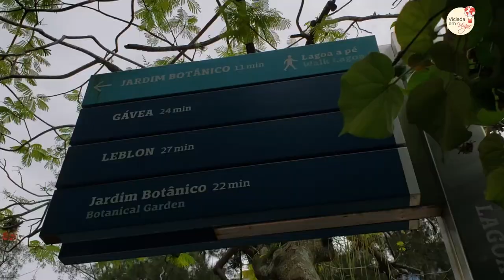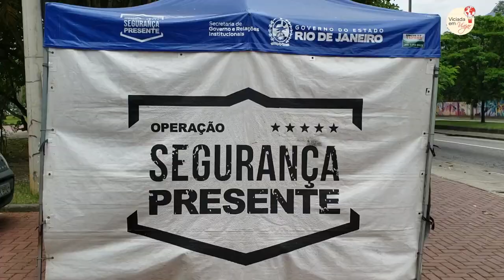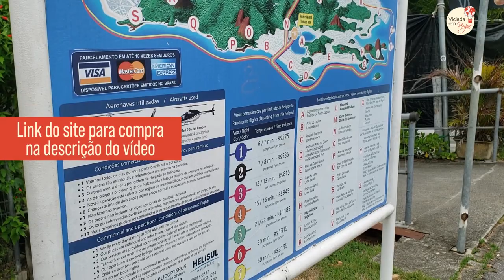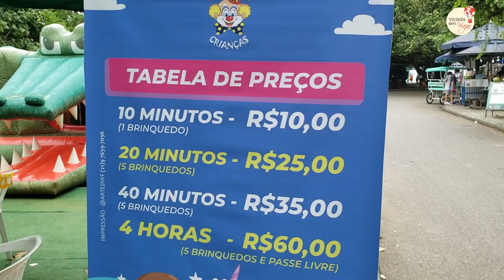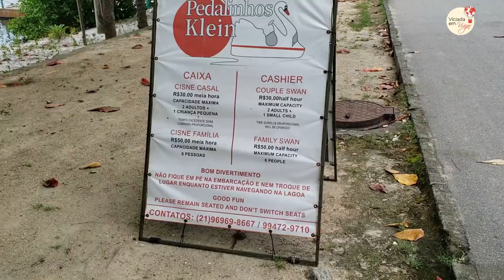O que FAZER na LAGOA RODRIGO DE FREITAS: Dicas de quem foi mais de 100X | Viciada em Viajar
Saiba o que fazer na Lagoa Rodrigo de Freitas, na Zona Sul da cidade do Rio de Janeiro. No vídeo, eu mostro todas as atrações para um passeio na lagoa, que vão além da caminhada e passeio de bicicleta.

Eu moro há 25 anos no Rio e sempre morei muito perto da Lagoa Rodrigo de Freitas. Então conheço cada cantinho desta região e te digo que se você vem pro Rio ou mora aqui, tem que conhecer!

A Lagoa Rodrigo de Freitas é um passeio bacana pra tarde, depois da praia, ou para aqueles dias nublados. Pra criança é ótimo. E tem atrações de noite também! A lagoa só não é mais perfeita porque a água é imprópria para banho.

► Onde fica a Lagoa Rodrigo de Freitas?

- As avenidas em volta da lagoa são a Borges de Medeiros e a Epitácio Pessoa.
 - A lagoa fica espremida entre os bairros do Leblon, Ipanema, Gávea, Copacabana e Jardim Botânico, mas ela em si é um bairro também.

► Qual a extensão da Lagoa Rodrigo de Freitas?

- Em volta da Lagoa há uma ciclovia que tem 8,2 km de extensão, onde é possível caminhar, correr e pedalar e muito mais, com um visual sensacional.

- Você dá a volta em 45 minutos de bicicleta ou em 1h30 a pé se não fizer paradas

► Passeio na Lagoa Rodrigo de Freitas

Todos os lugares que você deve visitar em sua ida à lagoa estão apresentados no vídeo.

► Meu restaurante com vista para Lagoa Rodrigo de Freitas preferido:

- Quiosque Arab da Lagoa
- Endereço: No Parque dos Patins

► Onde comer barato na Lagoa Rodrigo de Freitas?

- Carrinhos de pipoca e sorvete no Parque dos Patins
- Quibes no Arab

Link para o post Roteiro O que fazer na Lagoa Rodrigo de Freitas

Link para o o post O que fazer no Rio de Janeiro: 50 atrações para escolher

Roteiro de viagem para o Rio de Janeiro para 4, 7 ou mais dias

Link para o post Aluguel de bicicleta no Rio de Janeiro: como e onde usar o Bike Rio (Itaú)

Link para o post Trilha do Parque da Catacumba (RJ) vale a pena?